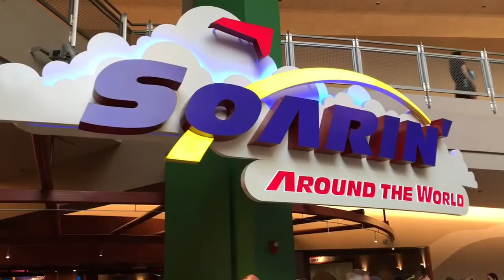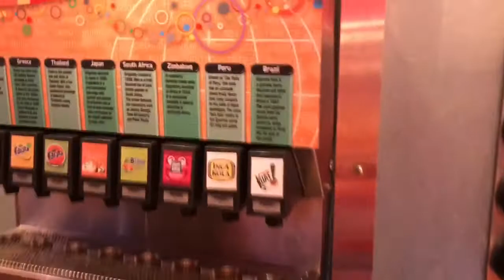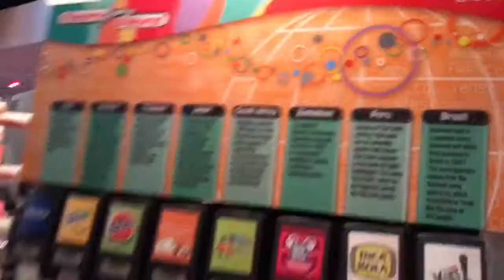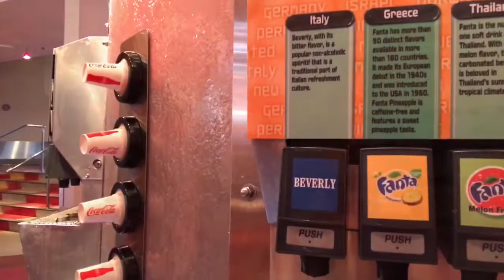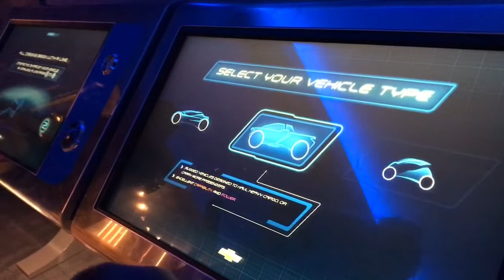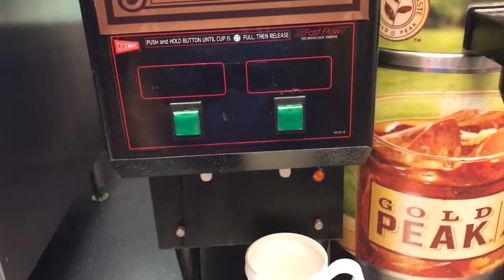WDW Trip Day Six! EPCOT! 4-Year Old Drinks Around The World?! 4.23.17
EPCOT day! We go Soarin around the world and celebrate summer with Elsa, Anna and friends. Then we visit the 3 Caballeros at the Gran Fiesta tour. We went on Living with the Land and then visited the seas with Nemo and friends. Then we tasted Coca Cola drinks from different countries around the world. We watched Illuminations and then hit up test track. We finished up the day with Spaceship Earth.